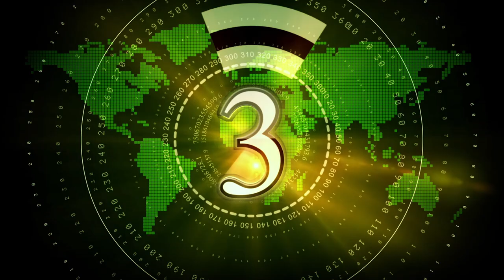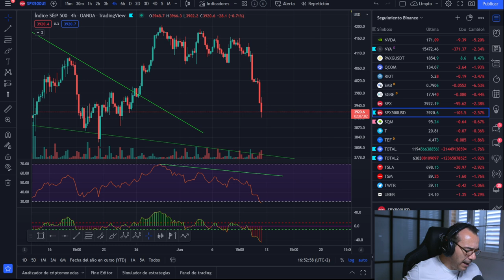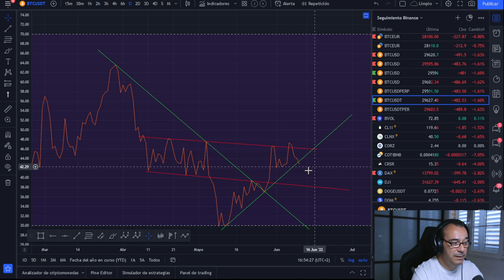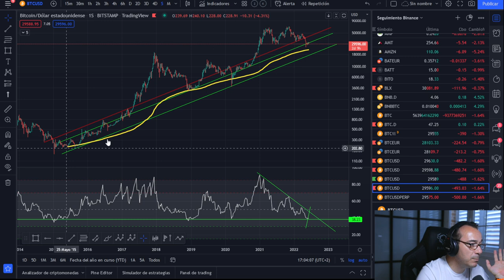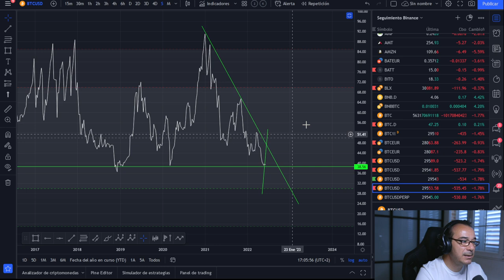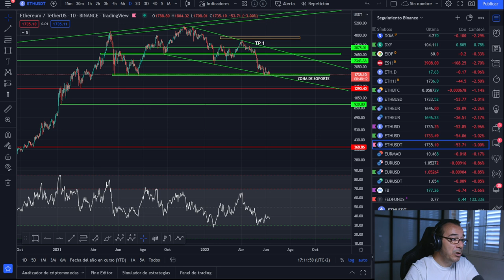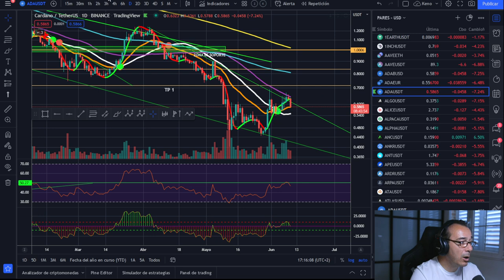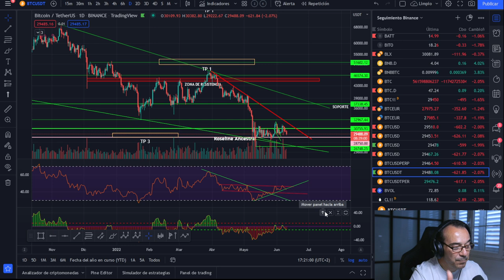🚀 BITCOIN🤢🤢 ¡VIGILA LOS DETALLES IMPORTANTES DE ESTAS DOS GRÁFICAS¡🤢🤢 ¿Y LAS REBAJAS PA´CUANDO?💵💵💵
LECTURAS RECOMENDADAS:
EL MEJOR SOBRE BITCOIN Y BLOCKCHAIN FÁCIL DE ENTENDER: